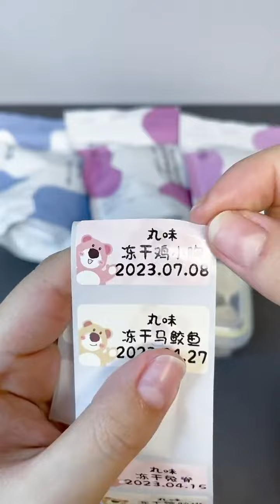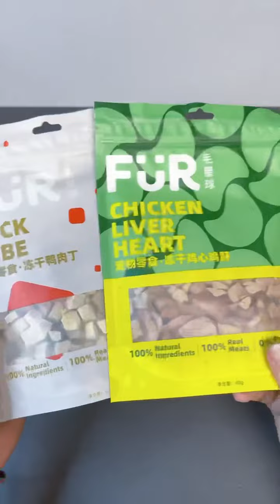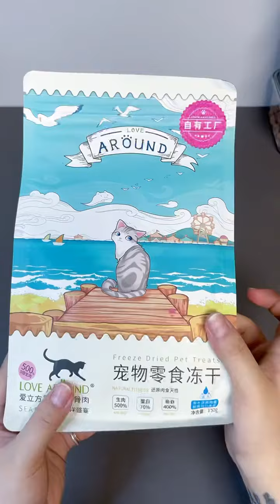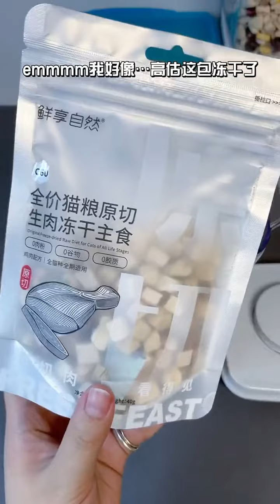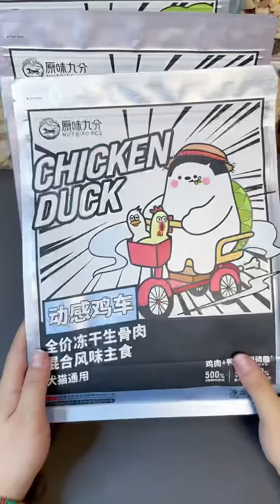Snack storage, cats eat better than humans! / 零食收纳，猫咪吃的比人都好！